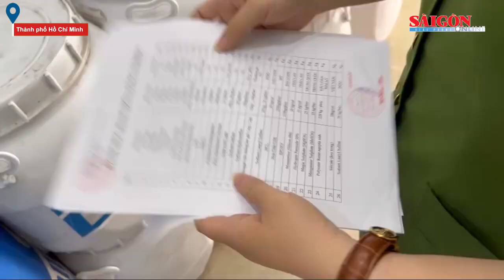Tạm giữ hơn 26.000 sản phẩm hàng hóa nhập lậu, hàng giả tại quận 5, TPHCM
Ngày 31-12, Công an quận 5, TPHCM cho biết trong đợt tiến hành kiểm tra đồng loạt các cơ sở kinh doanh tại trung tâm thương mại An Đông Plaza, chợ Tân Thành, chợ Kim Biên nằm trên địa bàn quận 5, đơn vị đã phát hiện hơn 26.000 sản phẩm hàng hóa nhập lậu, hàng giả nhãn hiệu nổi tiếng; hơn 3.000 bao thuốc lá nhập lậu các loại.